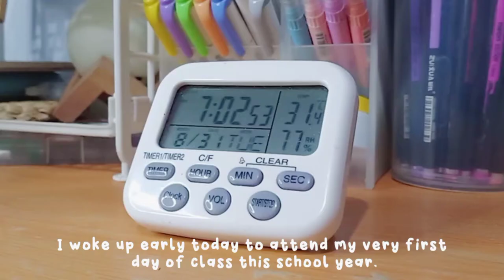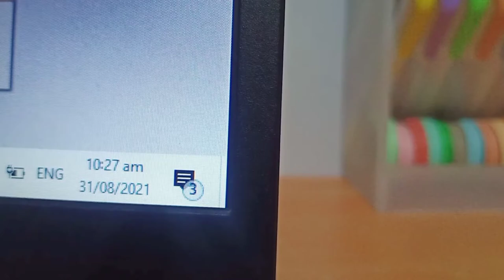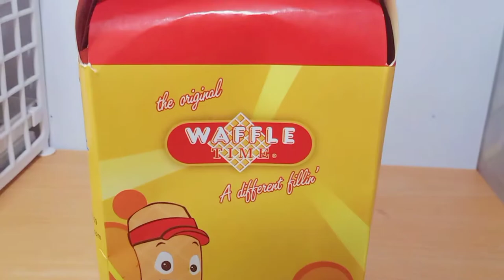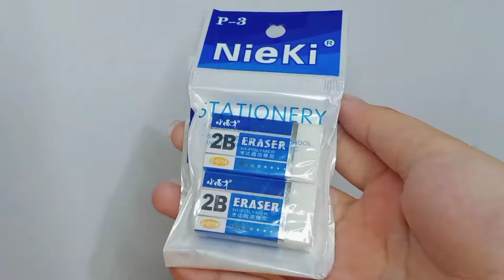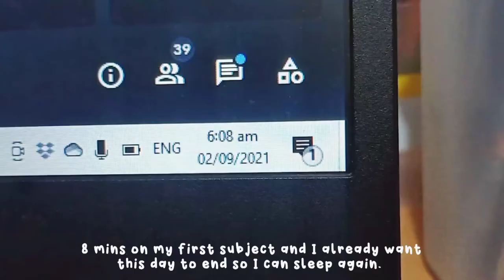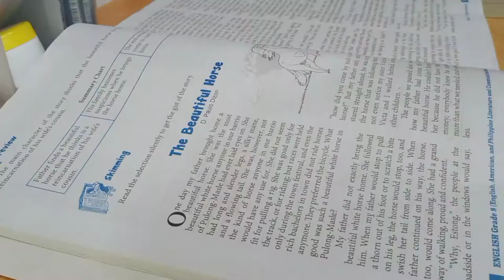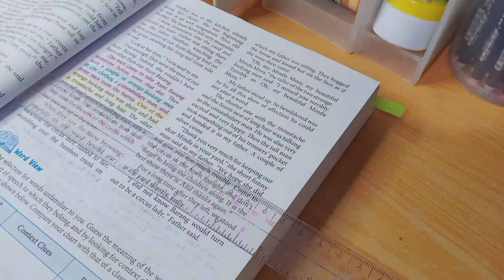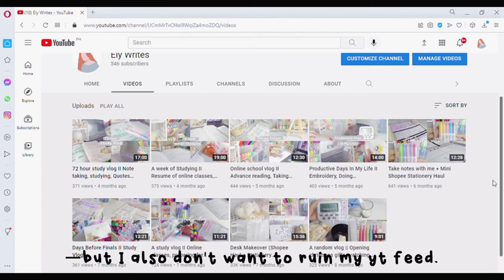First week of Online Classes II Studying, Note taking, What I eat in a week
🐧Please watch in HD or 1080p

Hallo, Besties! It's been a while, and I miss y'all!

Anyways, this vlog was filmed last August 31-September 3, 2021. I'm having a bad time managing my time, and can't really focus while editing so it really took me a while before I finished editing this vlog. Anyways, hope you enjoy this video!

Keep safe and stay hydrated,
Ely.

🍁Sub count: Thank you for 568 subs! I really appreciate y'all! 🥺❤️